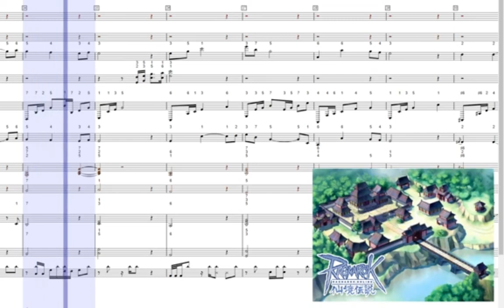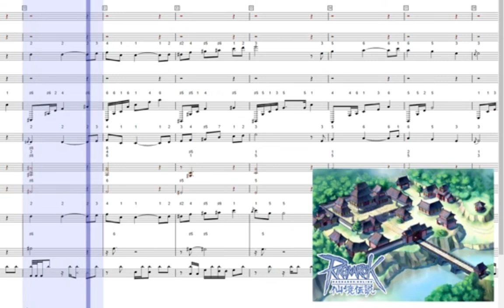[11tcks琴谱] 山岳之都 斐揚 仙境傳説RO